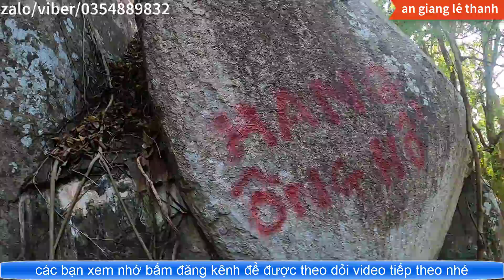anh trí có giác quang thứ 6 phần 4;vào hang ông HỔ anh đã nhìn thấy ông HỔ hiện ra trong đá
Zalo /Viber:phone; 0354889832-:STK:hồ văn út-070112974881 ngân hàng sacombak thàng phố châu đốc:Mình làm kênh Youtube này mang đến người xem Có những câu chuyện tâm linh là sự thật và những cảnh đẹp về vùng thất Sơn bảy núi và những hoàn cảnh đặc biệt khó khăn cần sự giúp đỡ của các mạnh thường quân gần xa tôt bụng